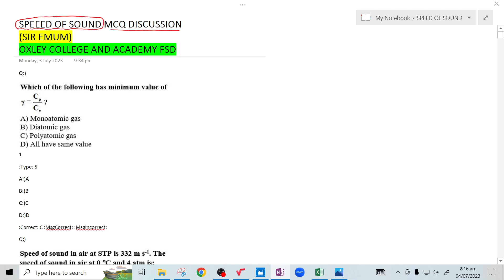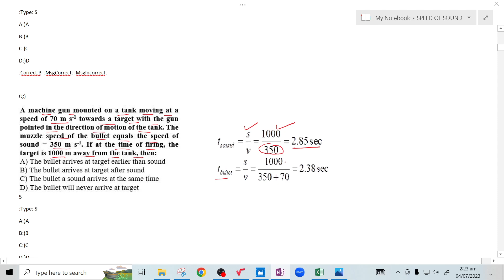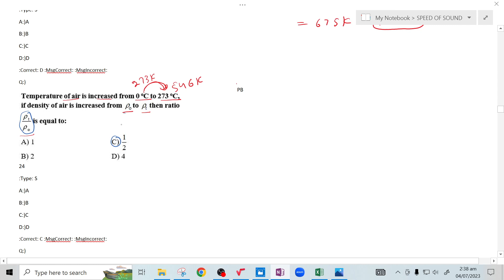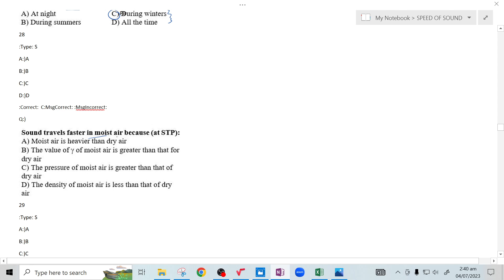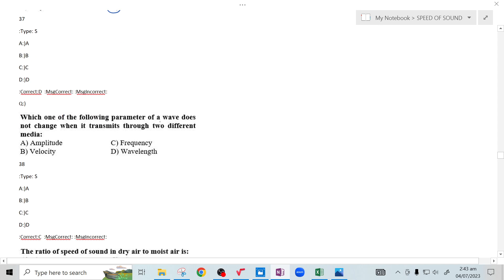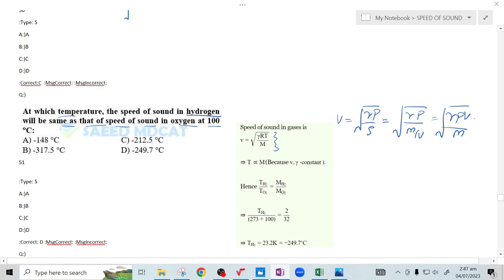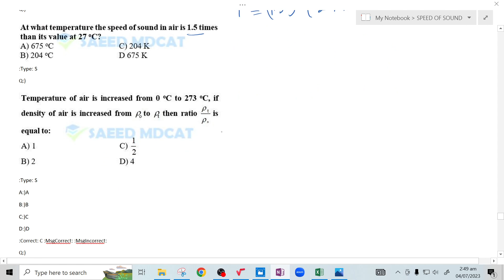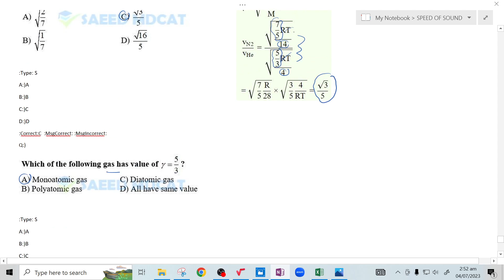5-SPEED OF SOUND||Wave||MCQs Discussion||SAEED MDCAT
SIR ENGR-MUHAMMAD USMAN MUGHAL
OXLEY COLLEGE AND ACADEMY FSD.

Saeed MDCAT is a nonprofit organization managed by Volunteers under the administration of Huzaifa Saeed. SAEED MDCAT's primary aim is to help students in preparation of Mdcat and provide them study material free of cost.
Regards:
Team Saeed Mdcat
Social Links
Saeed Mdcat Fb Group: